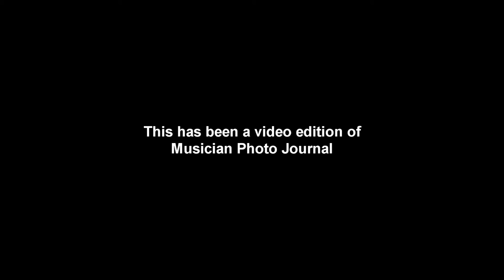MPJ Interview - DevilDriver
Musician Photo Journal caught up with Jeff Kendrick of Devildriver to talk about the new album, the video for "Dead To Rights" and to get the scoop about his new website allaxess.com